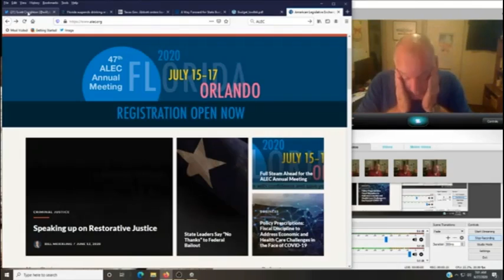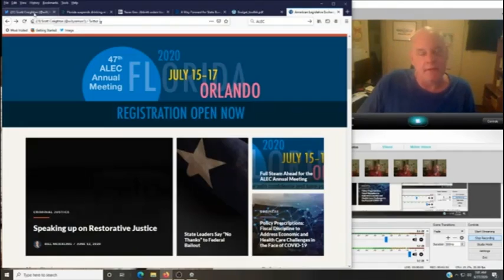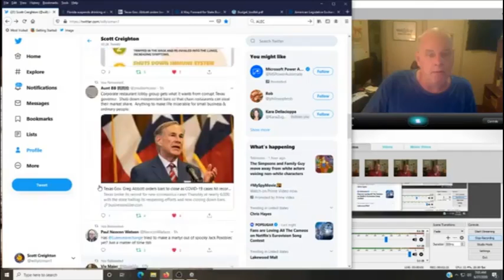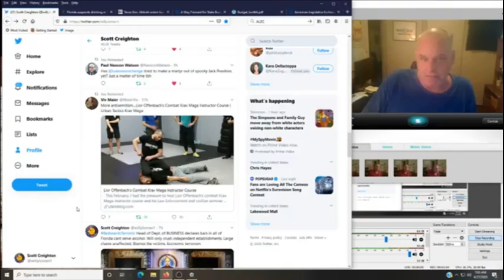Tokyo Shemp Live Stream (pt. 1/14)